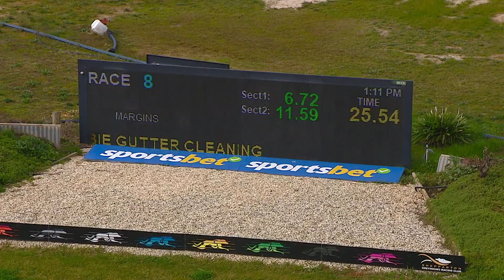SHP THU 13 JUL 23 R8